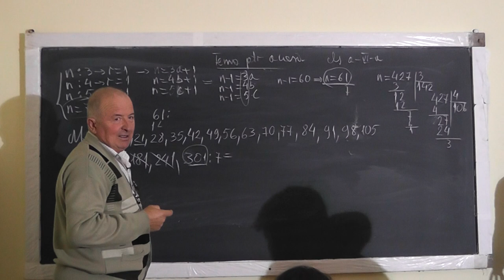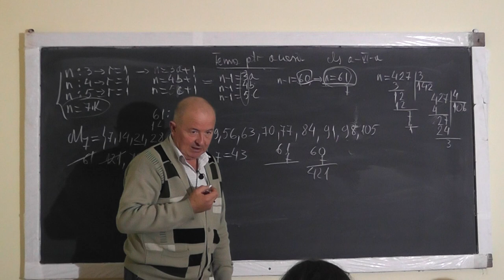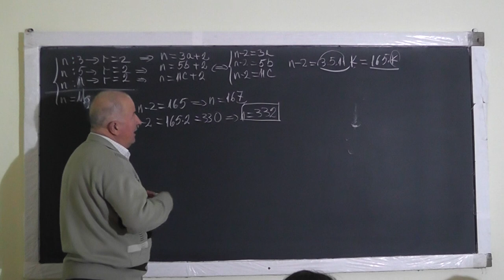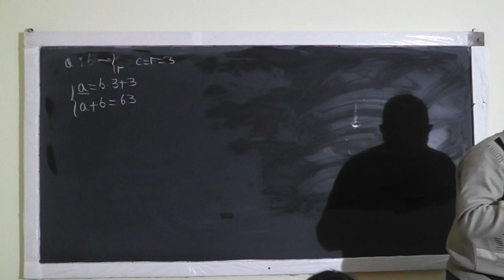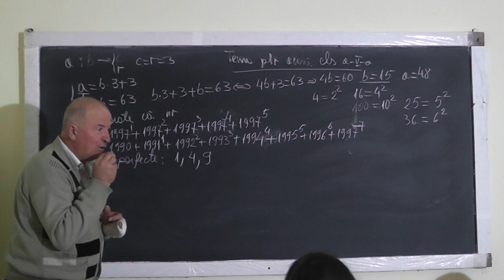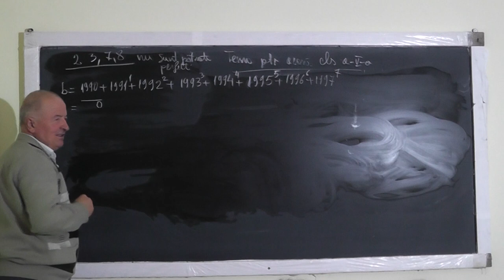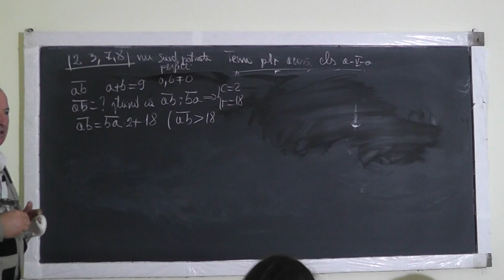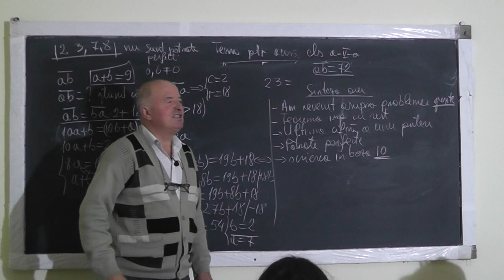Lectia 1119 - Teorema impartirii cu rest Patrate perfecte Ultima cifra a unei puteri - Clasa 5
Aceste lectii sunt sustinute de voi si daca va sunt utile, as aprecia un Like, Share, Comment - In aceasta lectie de matematica pe care o puteti vedea in direct si pe ne ocupam de tema pentru acasa la clasa a V-a. Din cuprins: Teorema impartirii cu rest, Ultima cifra a unei puteri, Patrate perfecte, Descompunerea unui numar in baza 10.